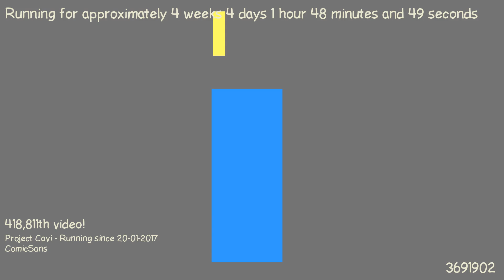1487721185 - Webdriver Cavi - H2